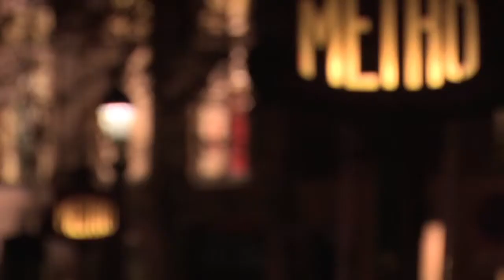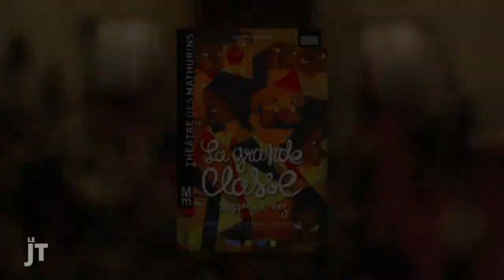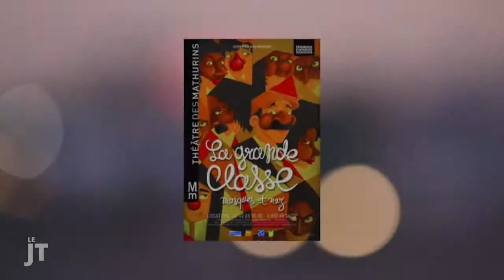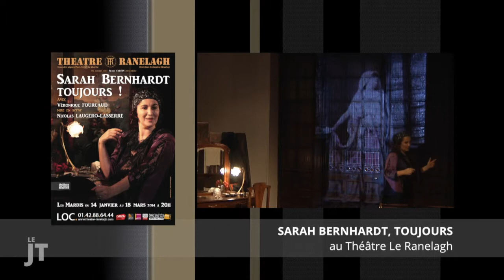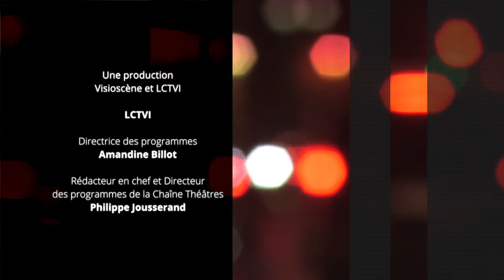Le Journal du Théâtre (04/03/2014)